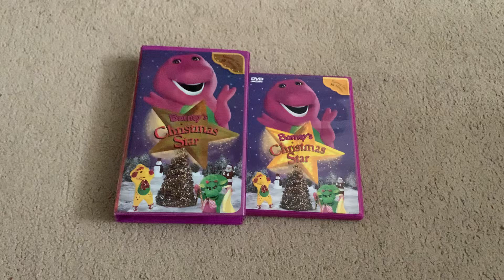Barney’s Christmas Star VHS/DVD Comparison